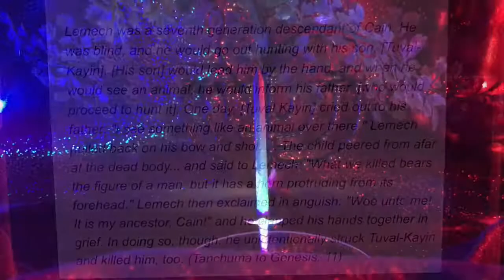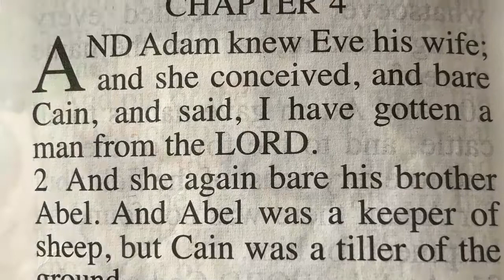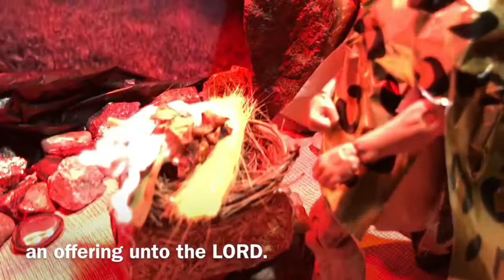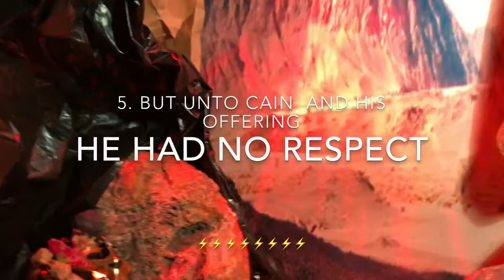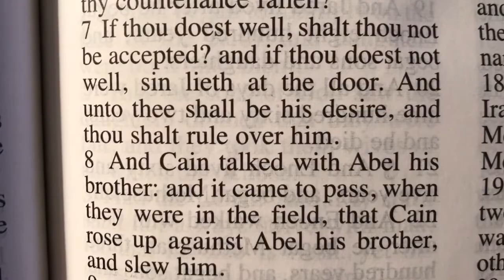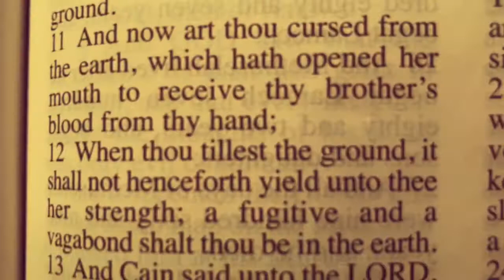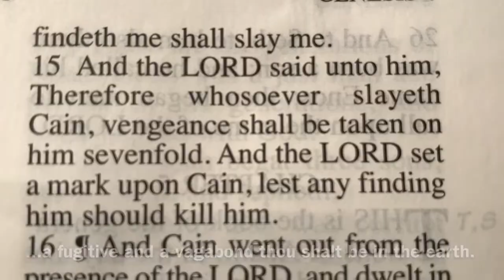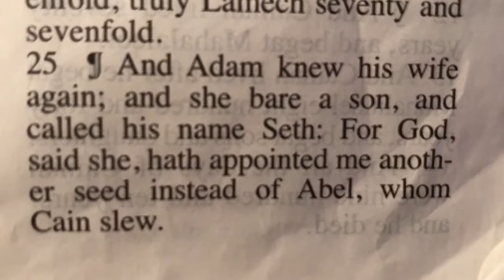🎥 Cain And Abel ,🎹🎻 (version2)